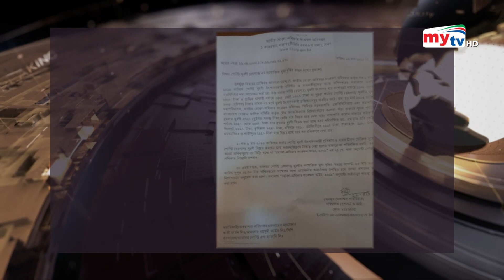বয়লার সিন্ডিকেট এখনো সক্রিয় | Poultry | Syndicate | Bangla News | Mytv News